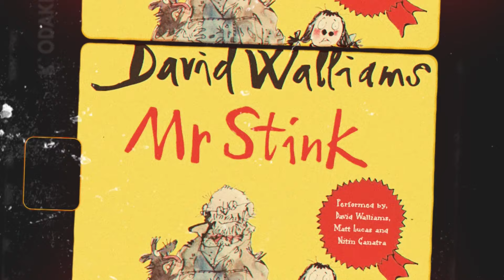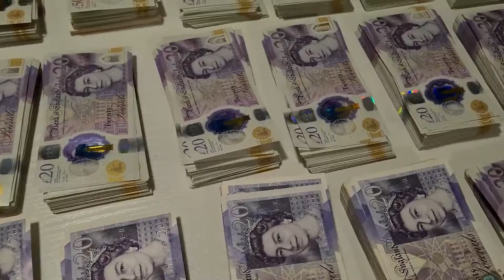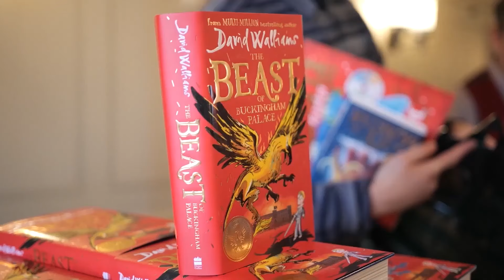JRE: Heartbreaking Tragic Life Of David Walliams From "BGT - Britain's Got Talent